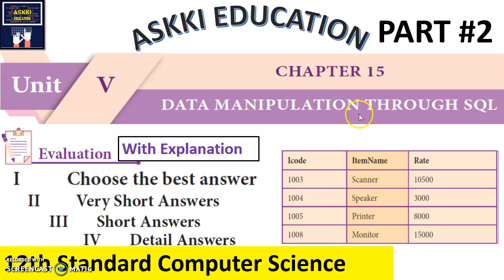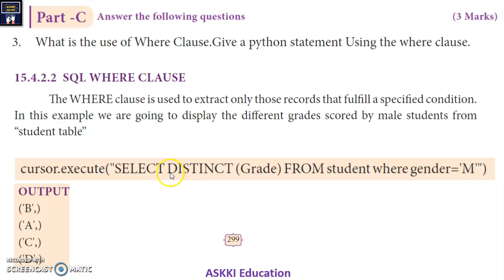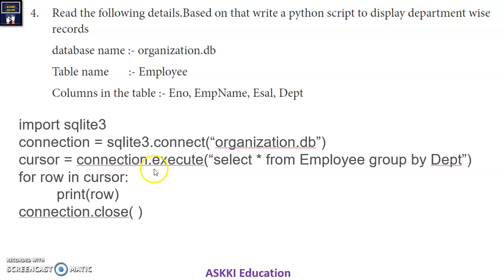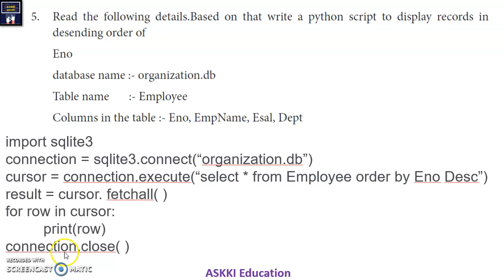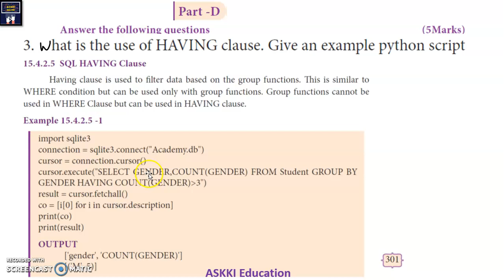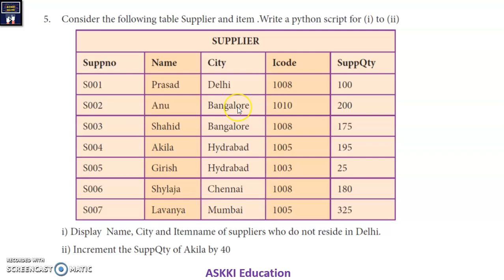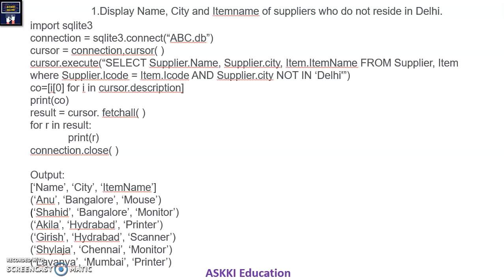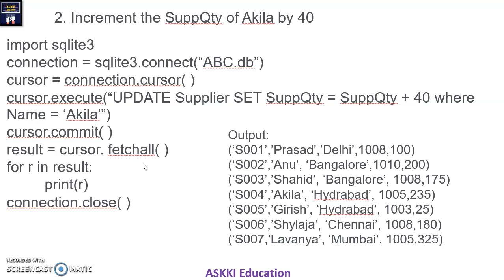💥 12th Computer Science Chapter 15 Data Manipulation through SQL - Book Back Answers English Medium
11th Computer Technology- Tamil Medium:
Class 12 / XII std / 12th std / 12th Computer Science Chapter 15 : Data Manipulation through SQL - Book Back Q&A | English Medium